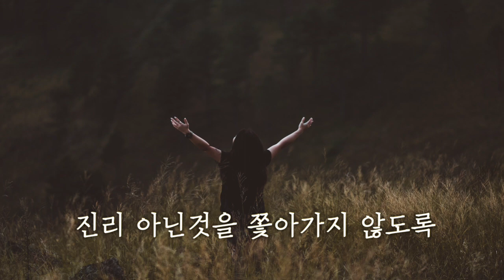[브니엘교회 청년 예배] "하나님의 공의와 정의가 세워지도록" - 허진열 목사 3분설교,3분말씀,말씀노트 *새벽지기tv* (정치문제,가치관문제,분열,공의와정의,고민,분별,듣는마음)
브니엘 교회 청년 예배
설교:  허진열 목사